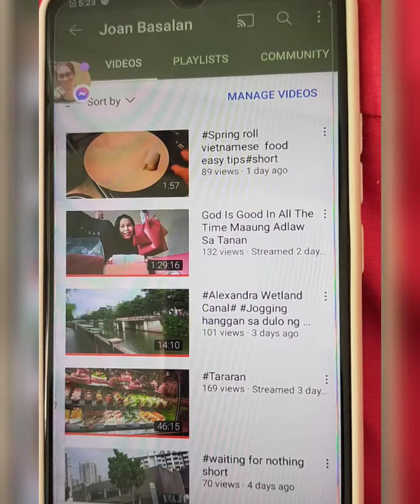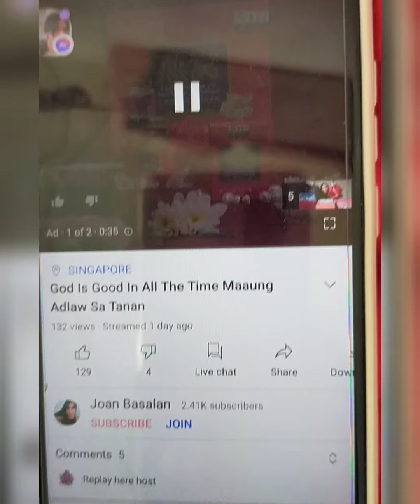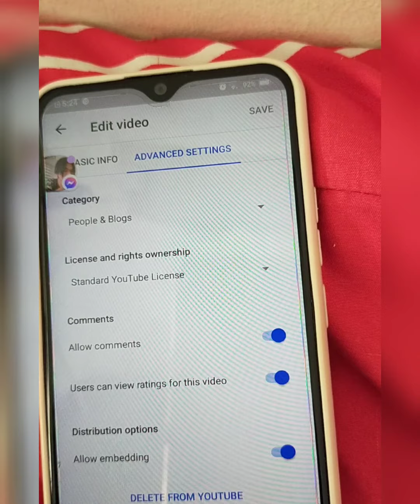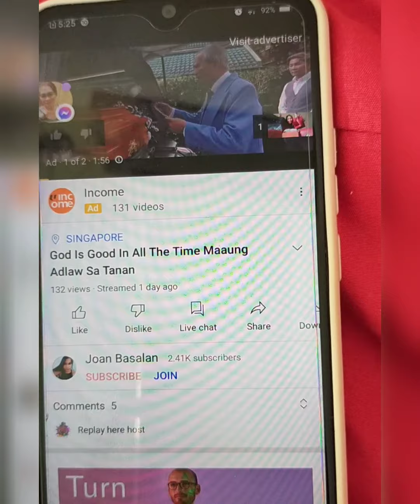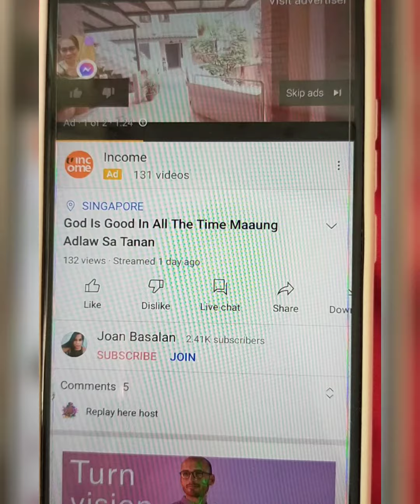How to hide thumbs down